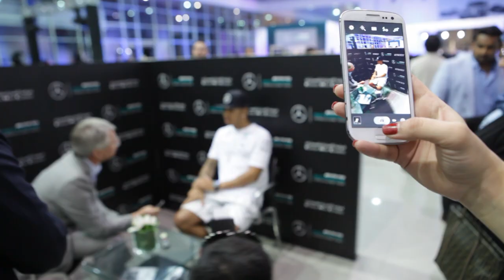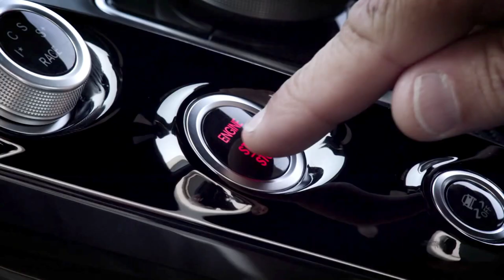Emirates Motor Company Hosts Mercedes AMG Petronas Formula One team in Abu Dhabi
Emirates Motor Company (EMC), Mercedes-Benz General Distributor in the Emirate of Abu Dhabi and Al-Ain and the flagship company of Al Fahim Group, welcomed Mercedes AMG Petronas F1 drivers Lewis Hamilton and Nico Rosberg along with Executive Team Director Toto Wolff at EMC showroom in Abu Dhabi on the eve of the final round of 2014 Formula One World Championship.

Attending the exclusive gathering from Al Fahim family were: Honorary Chairman His Excellency Saeed Abdul Jalil Al Fahim, Mr. Ahmad Abdul Jalil Al Fahim, Chairman of Al Fahim Management, and Mr. Mohammed Ali Al Fahim, Al Fahim Management Board Member.

The Abu Dhabi Grand Prix is the final race in the Championship, which has seen 11 teams and 22 drivers compete in 19 Grand Prix for the World Drivers’ and Constructors’ Championships.  Double points are earned in what should be an exciting final race on Sunday.  Mercedes currently dominates the Championship, given that both Mercedes GP F1 drivers currently top the leader board in the Drivers’ Championship, and Mercedes heads the Constructors’ Championship with a clear 278 point lead.

Addressing VIP guests and select media at the exclusive event, Mr. Frank Bernthaler, CEO Automotive at Al Fahim Group said:  “We are delighted to welcome our Mercedes AMG Formula One team here this evening.  As the race season comes to a close, we would like to congratulate our champions and wish them the best of luck this weekend.  This has been one of the most exciting F1 seasons, in no small part thanks to the strength, skill and stamina of the Mercedes team.”

Celebrating the racing heritage of Mercedes-Benz, Emirates Motoring Company (EMC) also treated guests to an exclusive preview of the much anticipated new Mercedes-Benz AMG GTS that will be available in the first quarter of 2015. As part of the special surprise, the car was driven into the showroom by both Formula 1 drivers during the event. The GTS is the second sports car developed entirely in-house by Mercedes-AMG with a powerful AMG 4.0-litre V8 bi-turbo engine that underscores the signature AMG driving performance.

 “Combining the superior qualities of a Mercedes AMG sports car with premium luxury and comfort, the new Mercedes-AMG GTS elevates Mercedes-Benz into a new, top-class sports car segment for the company” said Mr. Kamal Rafih, ‎General Manager of EMC following the reveal of the car.

The Mercedes AMG Petronas Formula One team will be competing at Abu Dhabi Grand Prix from 21-23 November 2014 in Yas Marina Circuit.